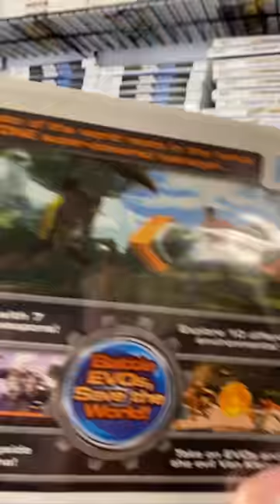Hayden Got Some N64 Games... And A GameShark!?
Watch how we ship out an awesome N64 order!